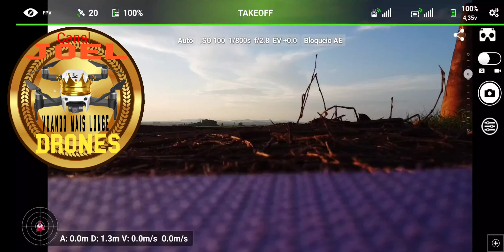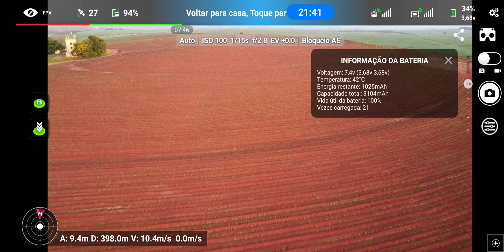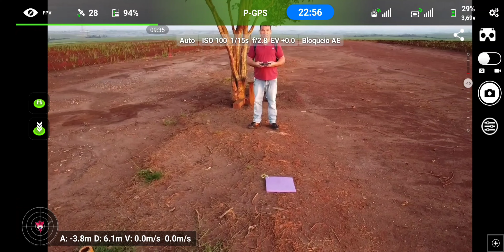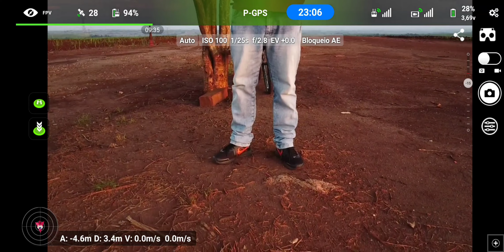DJI Mini 2 - vôo modo (🔋) inteligente - 6,714 Metros com 30% e RTH com 30% de bateria, 🔋 de 3100MAh